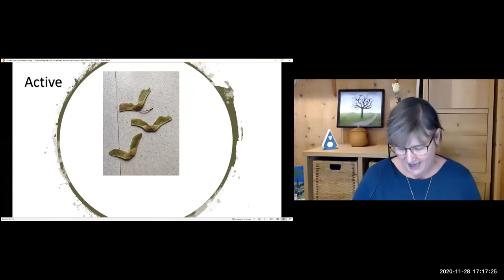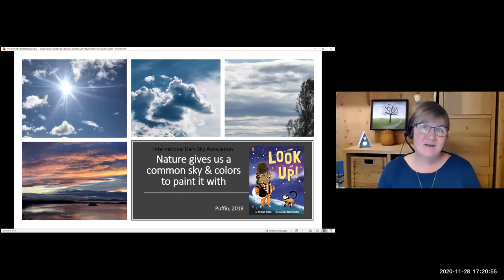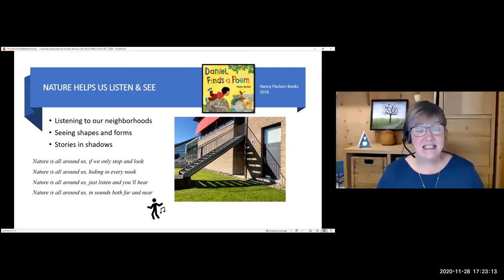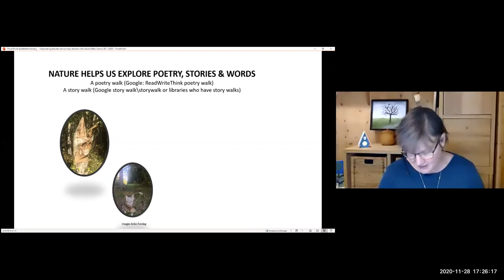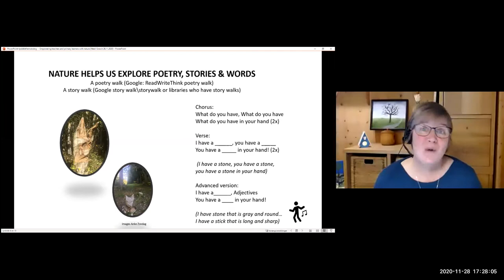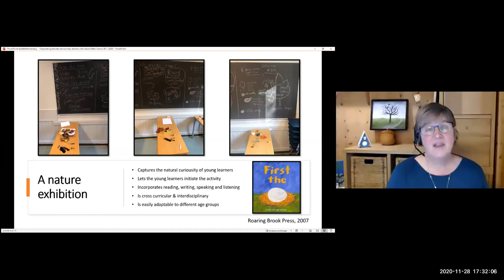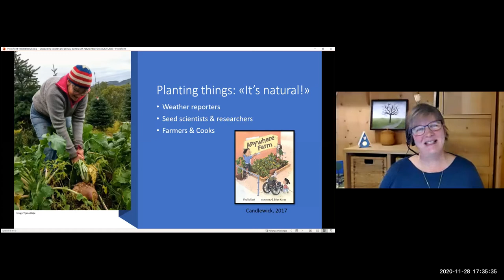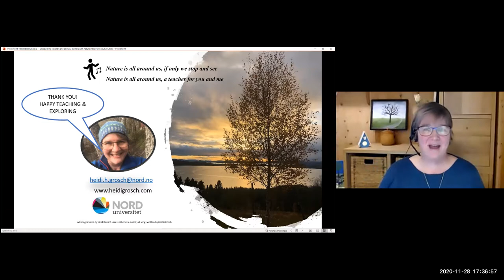Heidi Haavan Grosch | Empowering teachers and primary learners with nature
IATEFL YLTSIG ANNUAL WEB CONFERENCE 2020 | Heidi has been working with children of all ages in a variety of educational settings, both indoors and outside for almost 40 years. She currently works in the teacher education program at Nord University in Norway. You can follow her on her YouTube channel, CyberBridge.